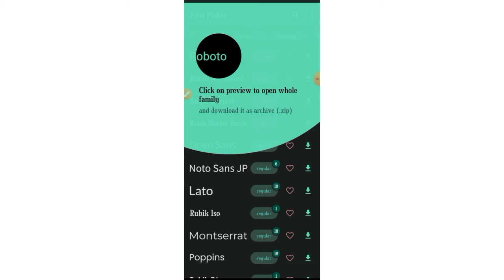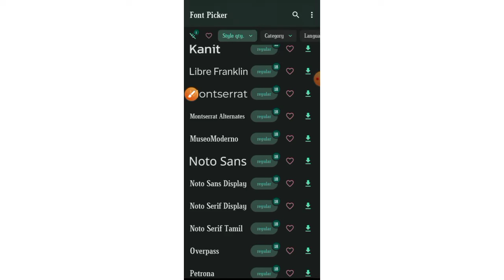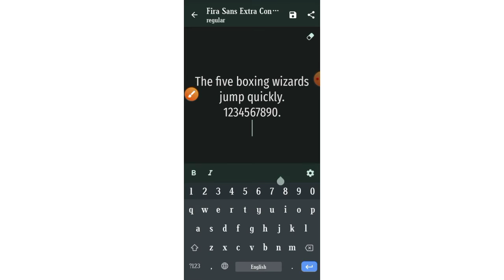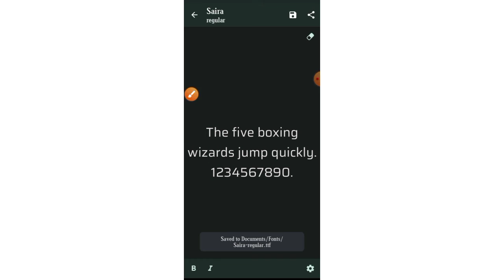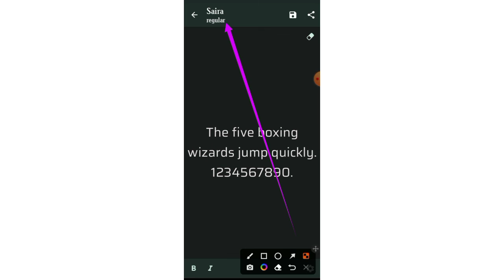How to download fonts in free? Fonts kaise download kare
Is video mai aapko fonts ko download karne ka tareeka btaya hai or bhi kuch Kamal ki jankari di hai video mai